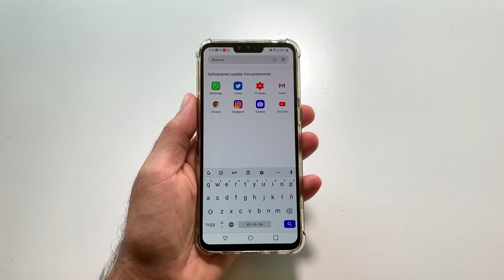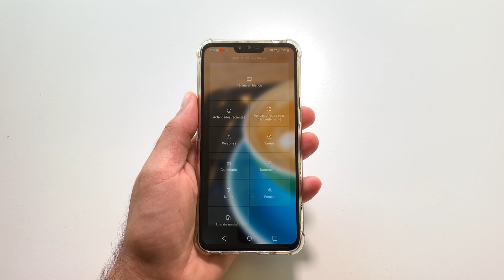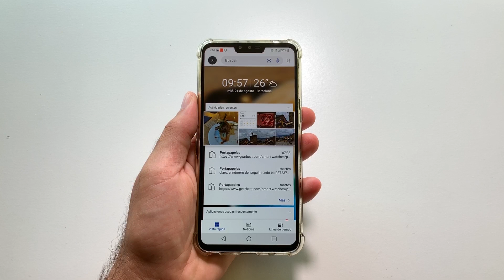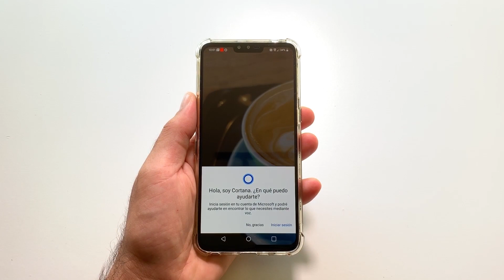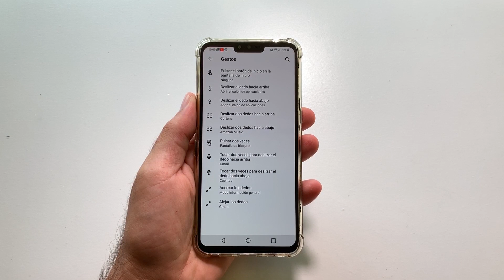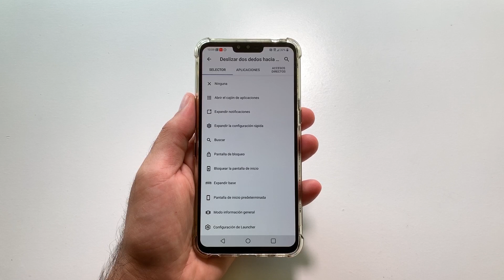Microsoft Launcher ¡ME GUSTA Y LO USO! | Aplicaciones Android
Microsoft Launcher ¡ME GUSTA Y LO USO! Aplicaciones Android para mejorar la experiencia con tu Smartphone con sistema operativo de Google.